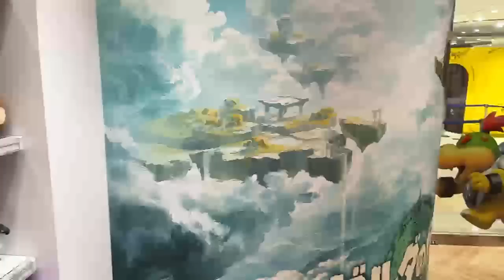VISITE NINTENDO STORE OSAKA - VLOG JAPON 2023 #6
Extrait de LIVE Twitch.
A la découverte de la boutique nintendo officiel d'osaka en LIVE avec Nina
Un merch difficile a résister pour un Nintenbros